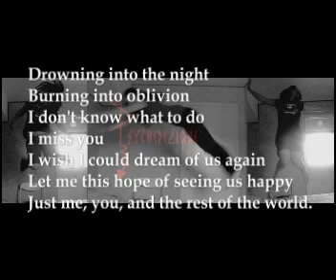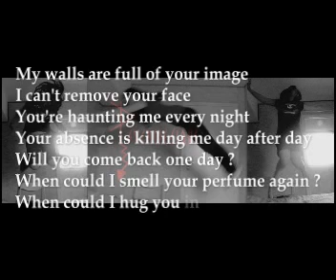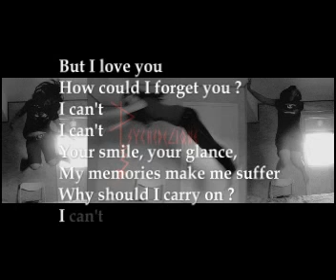But I Love You (Lyrics)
Here's the lyrics of But I Love You, tell us what you think about it, hm ?
Thx

Song: Requiem for a dream (remix)
Pic: Psychedelique ^^